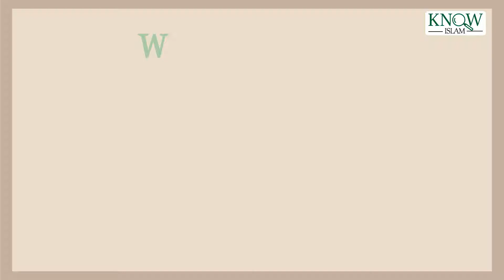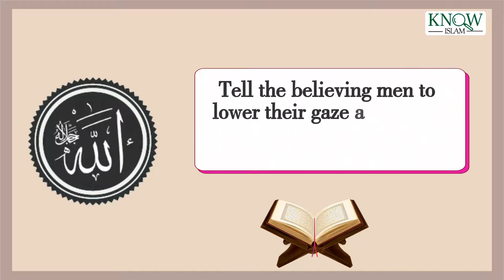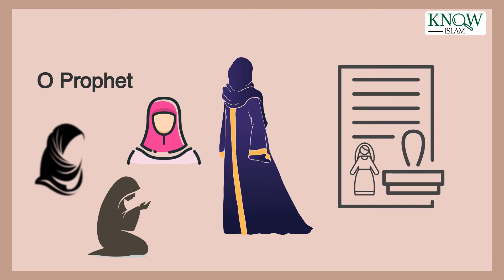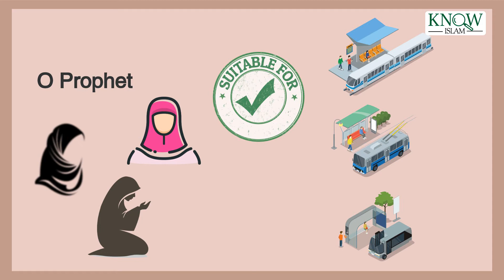Why do Muslim Women Wear The Veil? | Al Jumuah Magazine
THANK YOU FOR YOUR SUPPORT